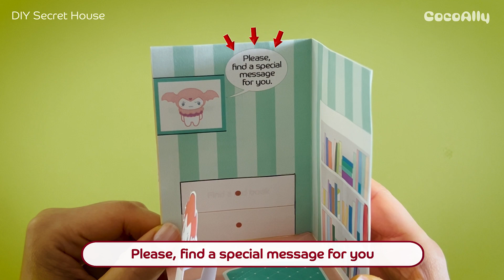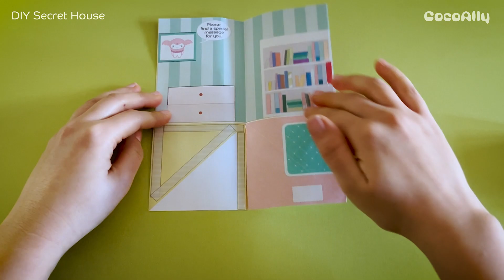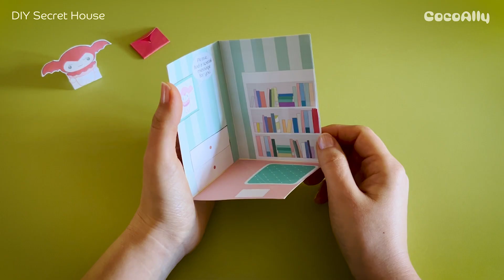DIY Pop-Up Card 🏠💌 Secret House - Paper Craft Tutorial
For Personal Use Only. Non-commercial use. Not for use with public.

Materials
-Paper 8.5”x11”
-Scissors
-Double sided tape
-Glue stick
-Knife